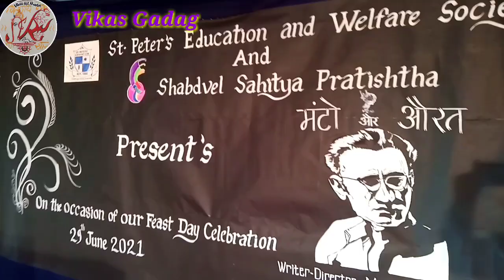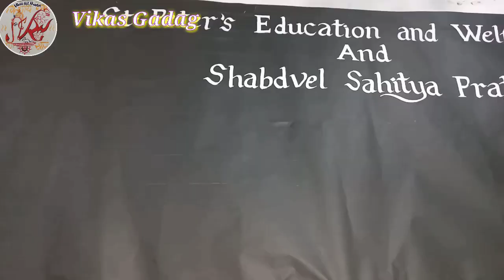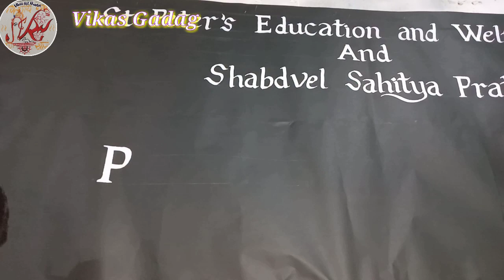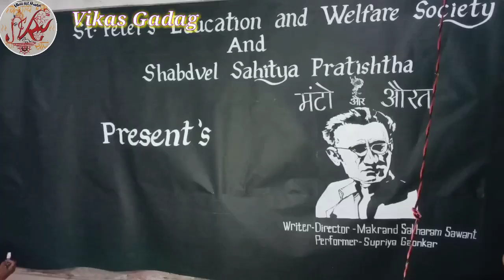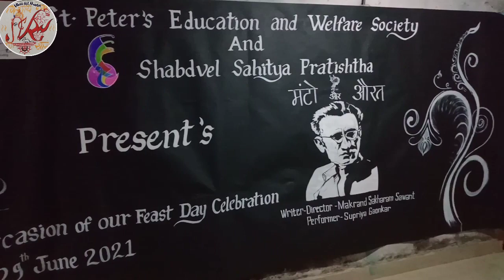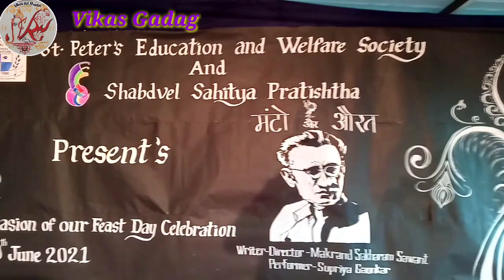school board decoration / English calligraphy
I hope you liked "Vikas Art Master" video

जर कोणाला कोणत्याही प्रकार ची
3D वॉलपेंटिंग
Wooden (Boat) Painting
लाकडावरील (बोटीवरील) पेंटिंग
,    लग्नाचे नावें,  3D डेकोरेशन
,बारशाचे नाव,,3D डेकोरेशन
 फैमिली फोटो पेंटिंग
 करून  हवे असल्यास  ऑडर घेतली जाईल.🙏
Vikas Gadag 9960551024